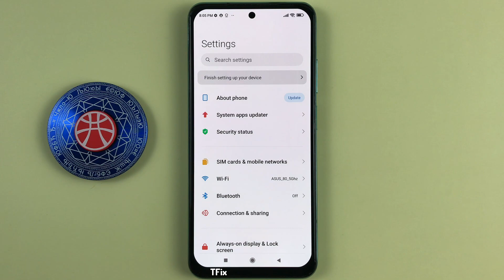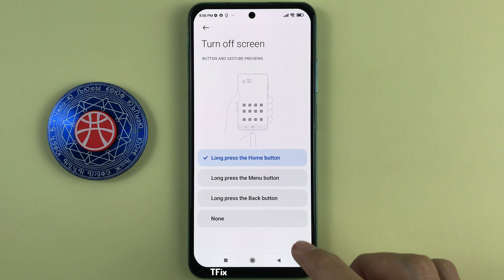How to turn off the screen 1 touch when holding down the Home button on Xiaomi Redmi Note 10